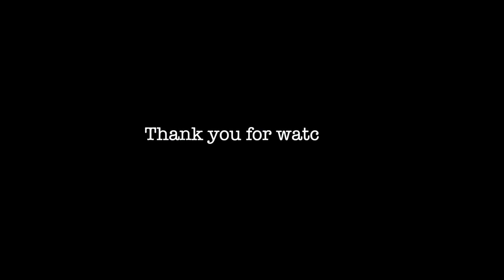【NASCAR PEAK 】メキシコで本格的レース観戦！Aguascalientes, Mexico 2019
私たちが暮らすメキシコのアグアスカリエンテスでNASCAR（Peak）のレースがあるということで、空港の近くにあるレース場にやってきました。身近でこんな本格的なレースが見られるなんて！メキシコ特有ののんびりした雰囲気で家族でモータースポーツ観戦が楽しめました。
しかも無料で！次回は11月にあるようなのでご興味があれば行ってみられては？
メキシコではグアナファトでWRCのレースがあったり、メキシコシティでF1があったり結構レースが盛んです。

　　　　　CANONG7X Mark2